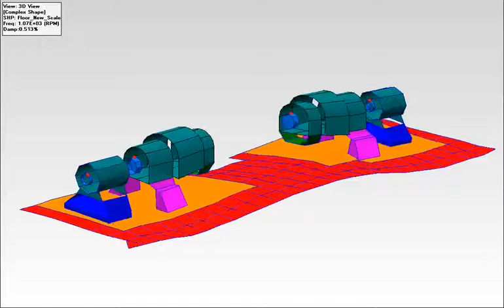Boiler Feedwater Pump Foundation Modal Analysis: Mode 2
Boiler Feed Water Pump Foundation Modal Analysis.